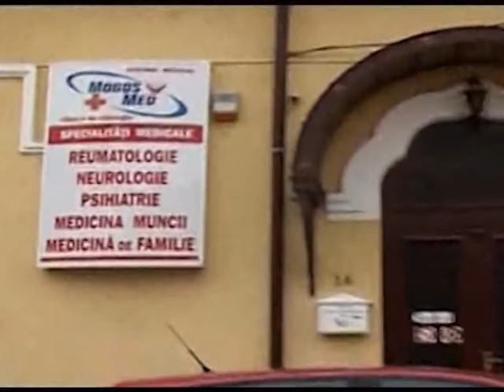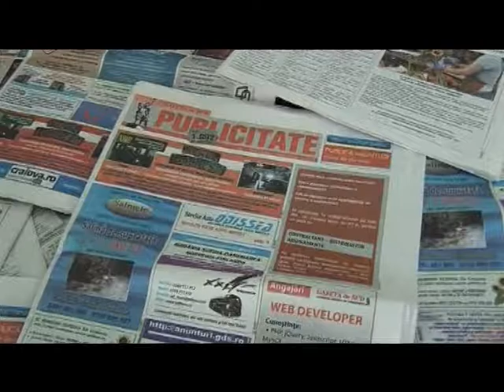Malaxorul Presei 22 11 2013